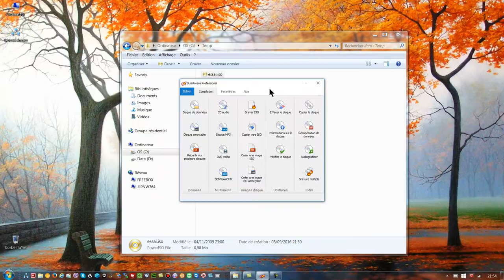tuto graver une image iso avec burnaware